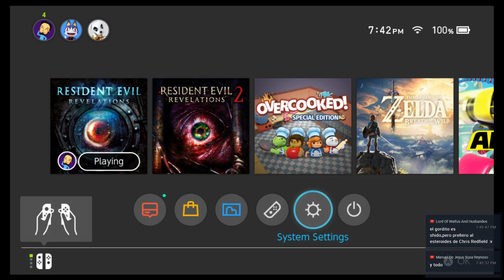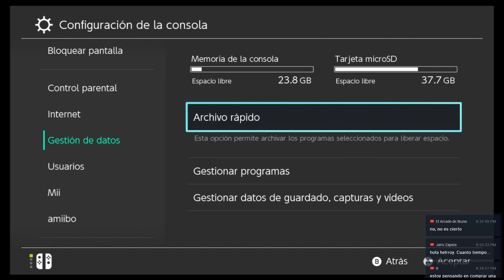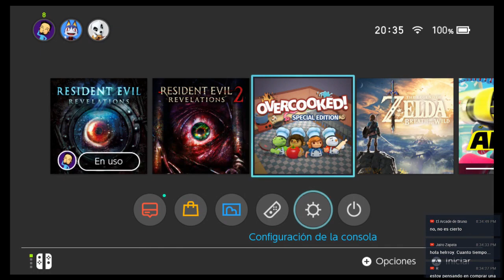Parte 1: Cómo se ve Resident Evil: Revelations en Nintendo Switch? Averiguémoslo :D